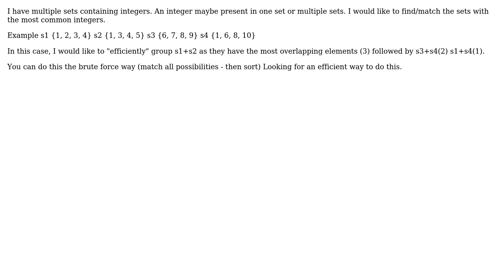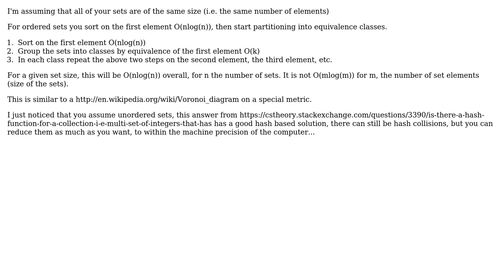Set distances algorithm question (2 Solutions!!)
Set distances algorithm question

With thanks & praise to God, and with thanks to the many people who have made this project possible! | Content (except music & images) licensed under CC BY-SA | Music | Images & others | With thanks to user goldenv user Dan Pichelman user daaxix and the Stack Exchange Network Trademarks are property of their respective owners. You are responsible for your own actions.